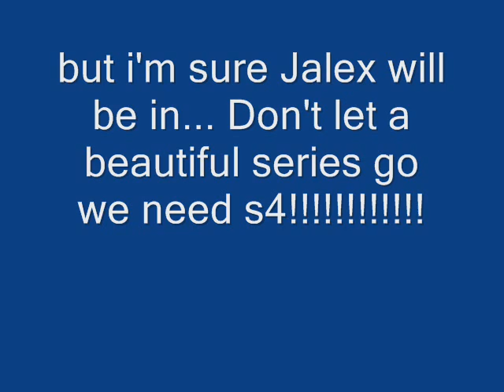Don't let go Saving Hope